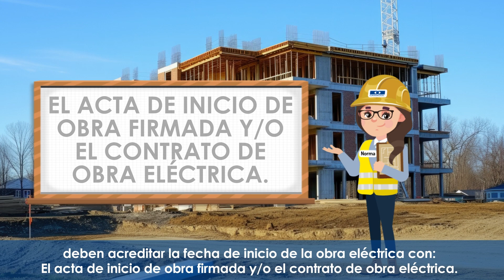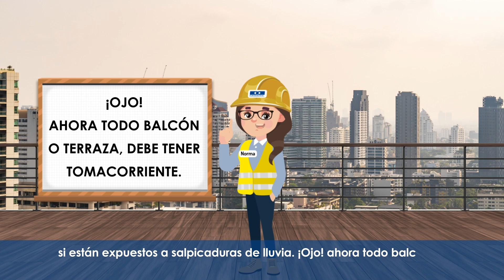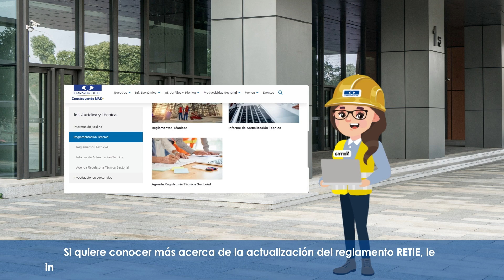Actualización Reglamento Técnico de Instalaciones Eléctricas (RETIE) Resolución 40117 de 2024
⚡🔌💡 ¿Te interesa conocer los últimos cambios del reglamento RETIE? ¡No busques más! Norma te explica las actualizaciones del Reglamento Técnico de Instalaciones Eléctricas (RETIE) bajo la Resolución 40117 de 2024.

Descubre los cambios más importantes que afectan al sector constructor y las disposiciones transitorias.

Mantente al tanto de las últimas modificaciones normativas visitando nuestra página web